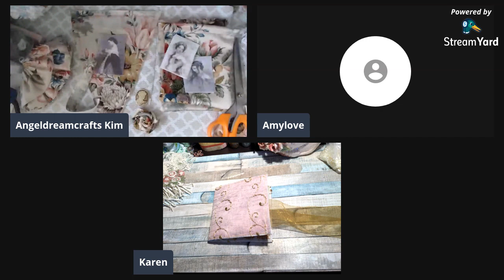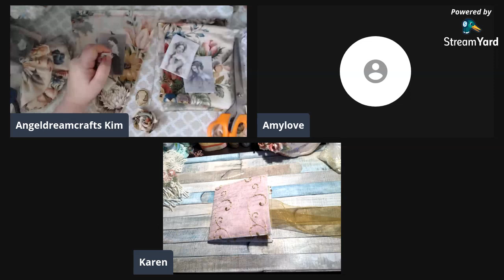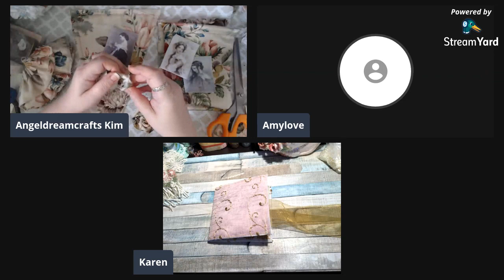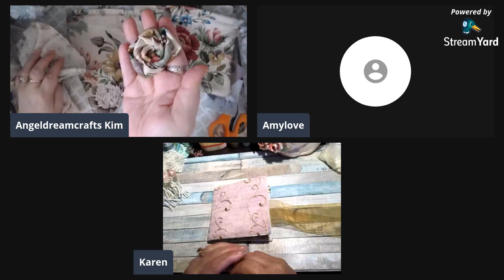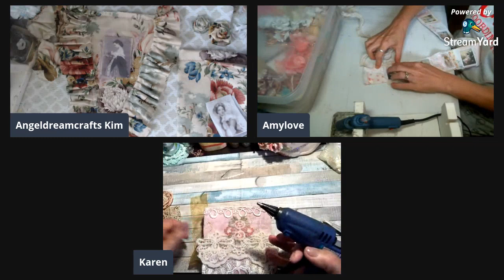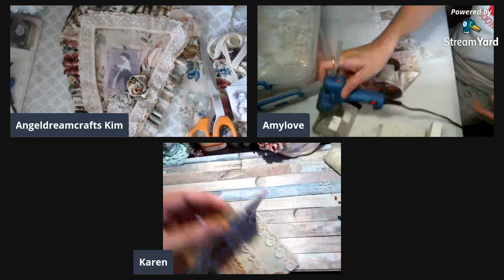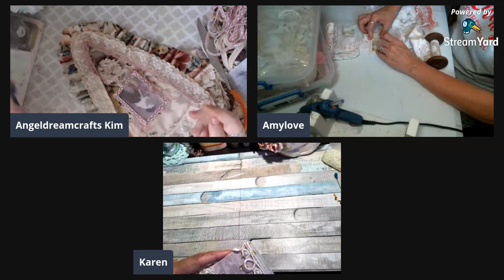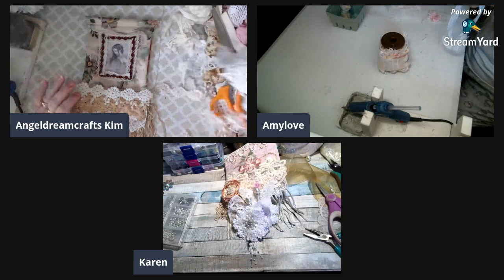Crafty Fun with Kim, Amy & Karen!